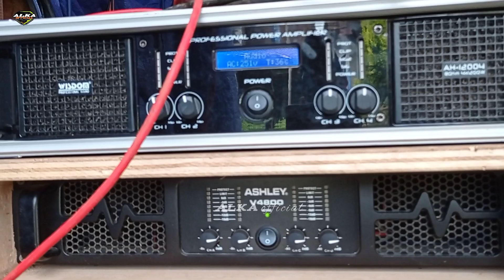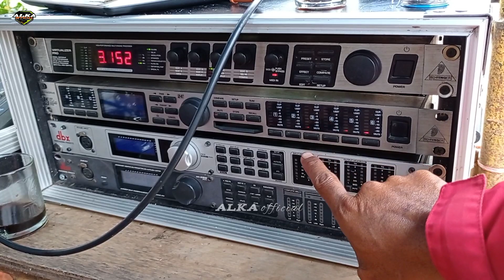LUAR BIASA..!! keampuhan jarak jauh box cla real skema bandung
pada hari ini Senin 27 februari 2023 saya mereview sound system dita audio yang duet bersama bigboss audio yang sama sama karya  dari 3d box dan saya uji tembakan jarak dari cla real skema Bandung ini.